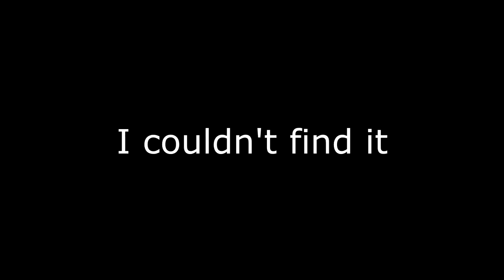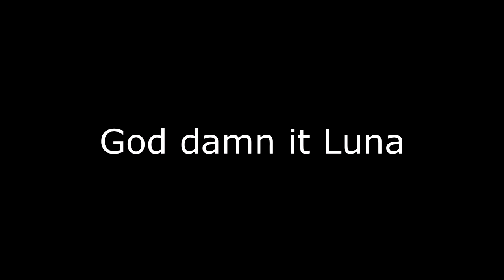so... this happened... (Fortnite season 10/Update)